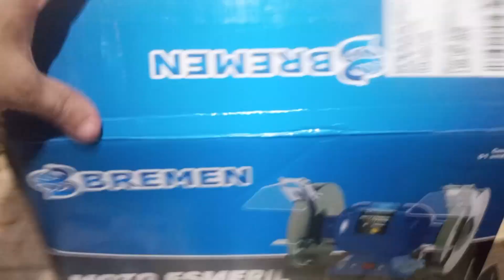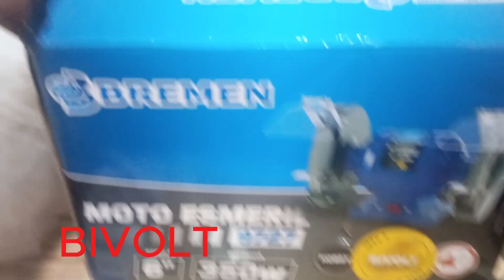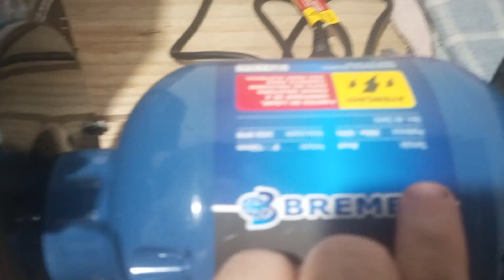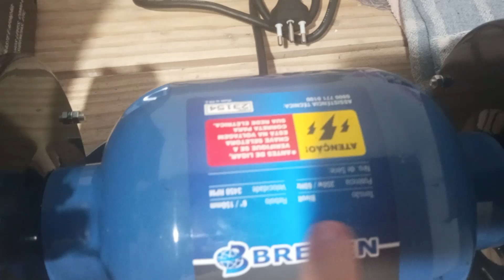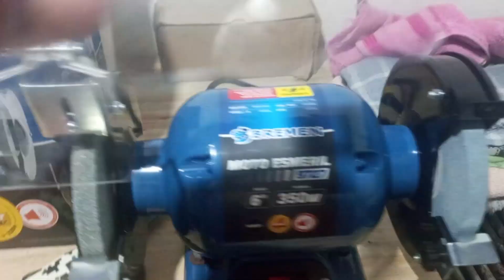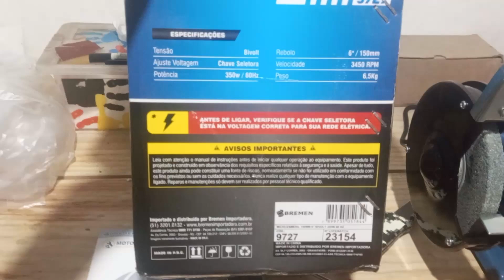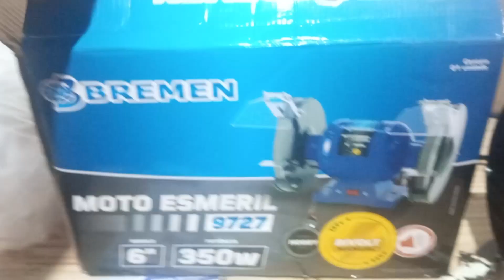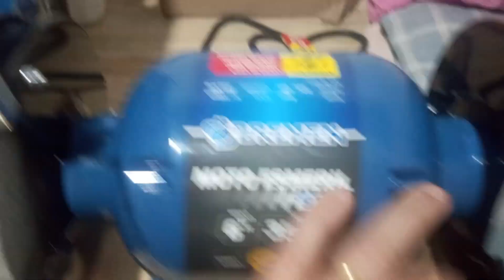MOTO ESMERIL BREMEN COMPRADO NA SHOPPE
Solicito seu apoio junto com sua inscrição !

João pereira começou no you tube 2024 e depois de ralar muito para crescer decidiu ajudar outros motociclista com o mesmo problema e decidiu chamar bonitao estradeiro para alinhar suas motos. Sabedor  que bonitao estradeiro conhece de moto

Olê Golê Motopeças e Acessórios:

01 Loja:  Av. Gen. San Martin, n°174 - Fazenda Grande do Retiro, Salvador - BA, 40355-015
02 Loja: Endereço: R. Djalma Dutra, 116 , Salvador - BA, 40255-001